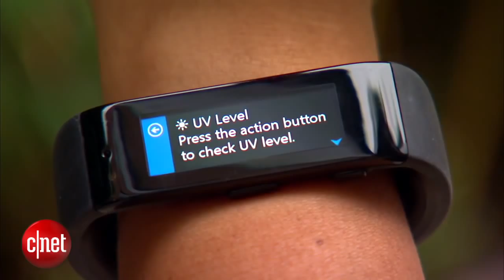What to expect at Mobile World Congress 2015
Several new flagship smartphones and smart watches will make their debut at this year's Mobile World Congress in Barcelona. CNET's Sumi Das and Jessica Dolcourt have the inside scoop on what companies like Samsung, LG and Microsoft will likely unveil.